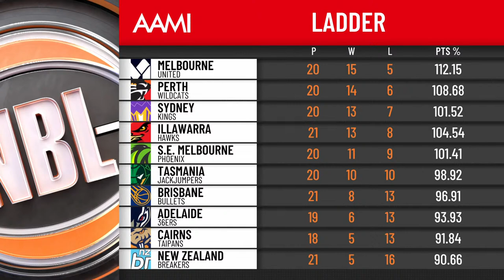NBL22 Round 17 | New Zealand Breakers vs Brisbane Bullets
Watch every game of the the NBL season live on YouTube in select regions.

For scores, stats and the latest news download the NBL App or head to nbl.com.au